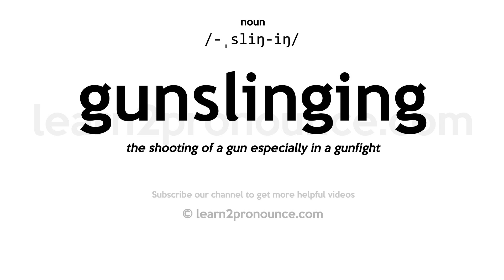Pronunciation of Gunslinging | Definition of Gunslinging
Gunslinging pronunciation | How to pronounce Gunslinging in English?
/-ˌsliŋ-iŋ/
Meaning of Gunslinging | What is Gunslinging?
the shooting of a gun especially in a gunfight
What is Gunslinging | Gunslinging meaning and definition?